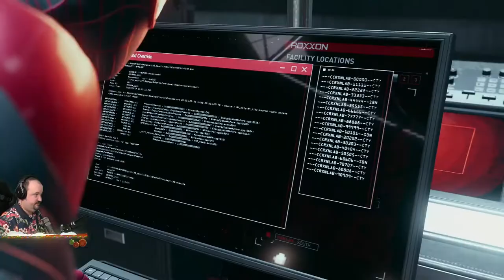Let's Play Marvel's Spider-Man: Miles Morales (PS5 - Hard Mode) - Part 4 - DansGaming